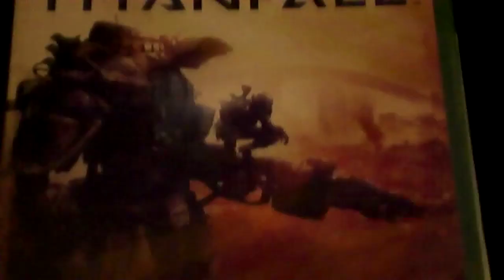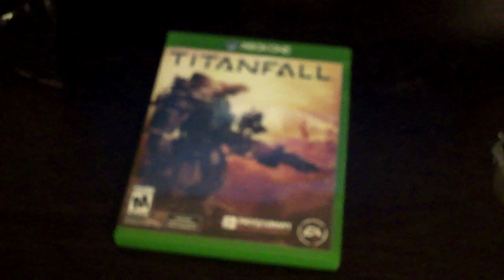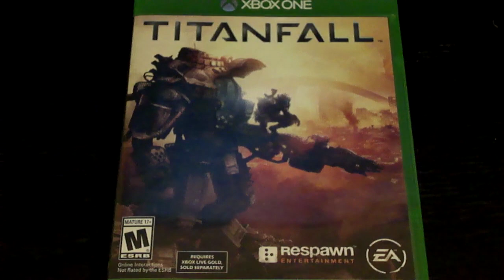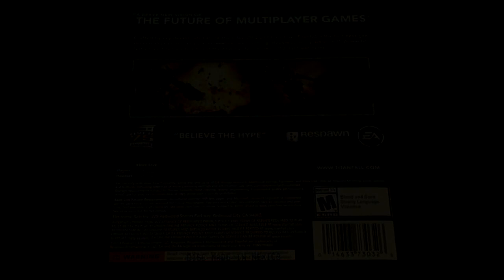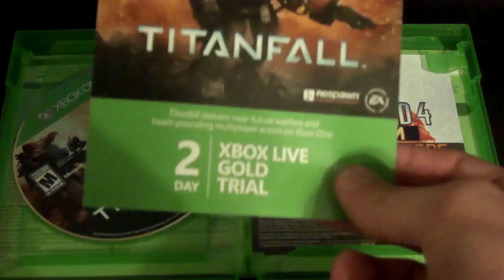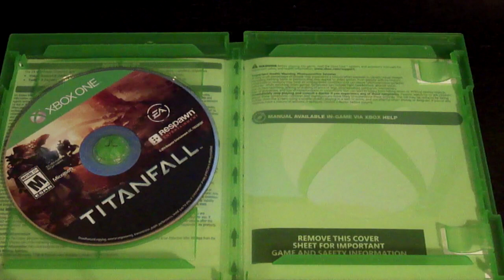Titanfall - Xbox One Unboxing